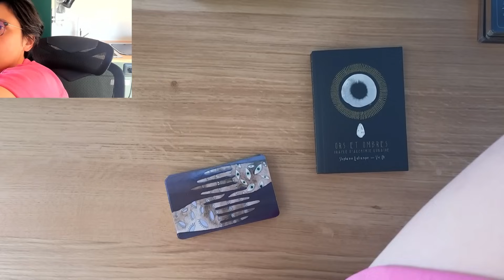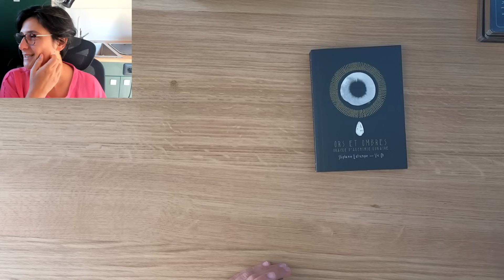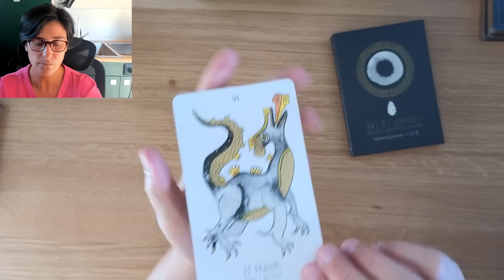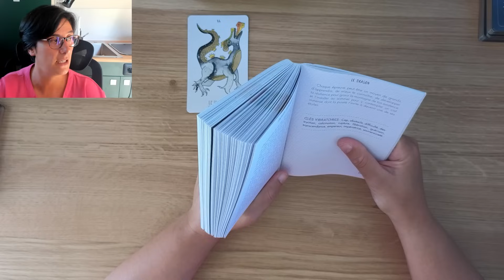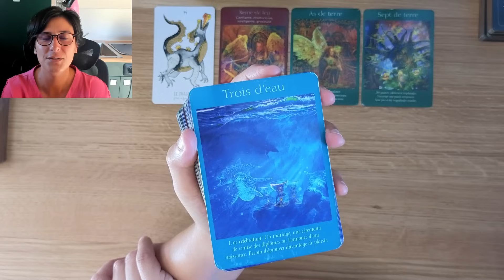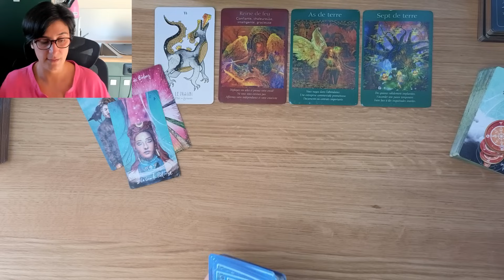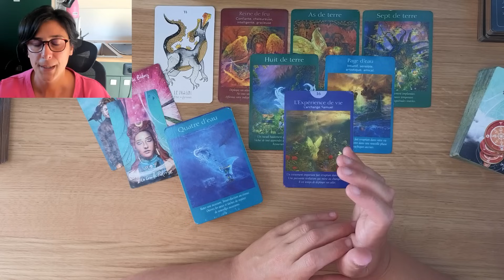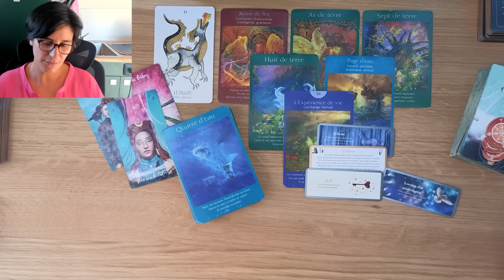L'amour n'existe pas 🤔